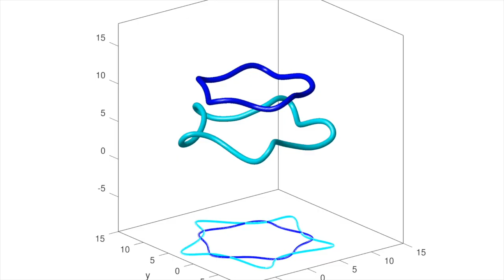Topological collapse of a torus knot (2,5) vortex defect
Direct numerical simulation of the topological collapse of a torus knot (2,5) vortex defect governed by the Gross-Pitaevskii equation. The abrupt change of topology is due to the instantaneous multiple reconnections of the vortex knot. Work published by Simone Zuccher & Renzo L. Ricca,  J. Fluid Mech. vol. 942, A8 (2022).